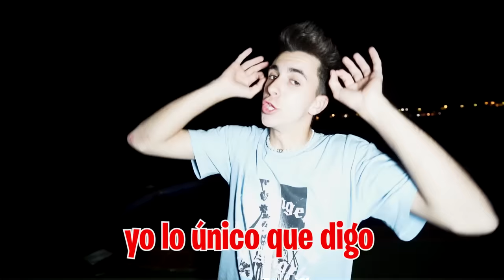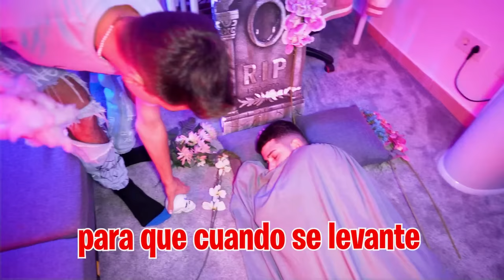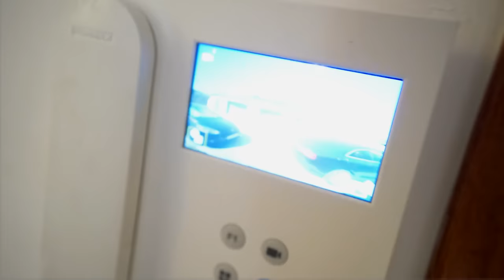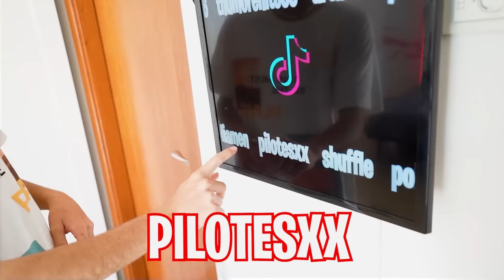EL NIÑO ABANDONADO VIENE A LA NUEVA CASA POR SORPRESA…**emotivo**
EL NIÑO ABANDONADO VUELVE A CASA POR SORPRESA DESPUÉS DE 3 MESES…

Hoy hemos tenido una gran sorpresa ¡HA VUELTO EL NIÑO ABANDONADO A CASA! pero no sabemos cómo ha llegado ni qué ha pasado con el en todo el tiempo en el que no lo hemos visto.